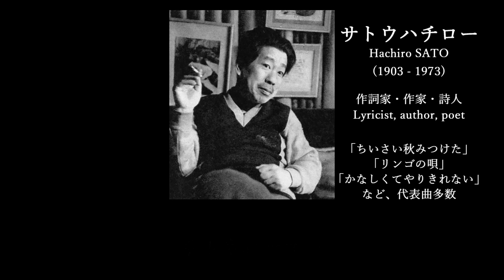翁はかく語りき ー PART Ⅰ ー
平井稔先生は「武道界の隠れた巨人」と呼ばれ、剣術・槍術・柔術などを修行の中から独自の「体捌き」を生み出し光輪洞合氣道を創り上げた方です。
明治に生まれ、激動の時代を奔走した方の武道観・生死観は、現代人のそれよりも遥かに重みを感じます。

2022年9月6日発売！
押切伸一 著　“合気脳”で達人！: 想うことが技になる！

DVD  成田新十郎伝 無元塾
【意識で合気をつかう】達人であればやっている、無意識の極意!

如是我聞 円和の合氣道 Kindle版

“円”の合気 修得のキーワード！ Kindle版

円和の合氣道(DVD) 平井稔翁が遺した母体武道

映像引用元様（フリー画像及び動画）